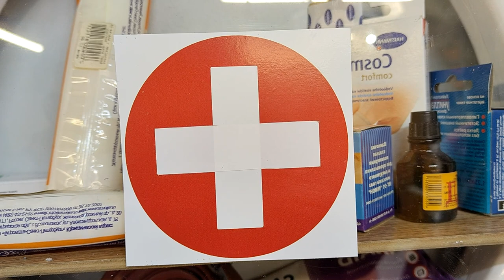Few people know the secret of the old car wheel. 3 Brilliant Ideas in a Few Minutes